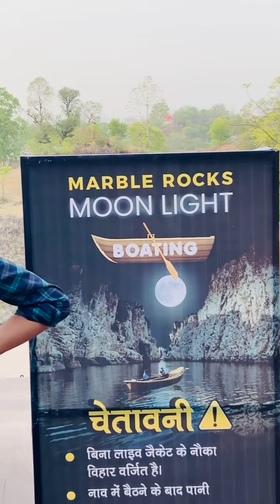😍Bhedaghat moonlight boating😍|madya pradesh tourism Bhedaghat jabalpur|| panchvati unseen sights🤩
Bhedaghat is a town and a nagar panchayat in Jabalpur district in the state of Madhya Pradesh, India. It is situated by the side of river Narmada and is approximately 20 km from Jabalpur city. Bhedaghat is famous for the high marble rocks making a valley through which river Narmada flows. The place also has a beautiful waterfall, known as Dhuandhar Falls (literally meaning a stream of smoke, because of its appearance). There are some more spots of tourist interest near the location.
The  moon light boating programee is organised by madya pradesh tourism under surveillance of Jabalpur collector from date 13/05/2022 to 17/05/2022 frm 7pm to 10pm ☺️